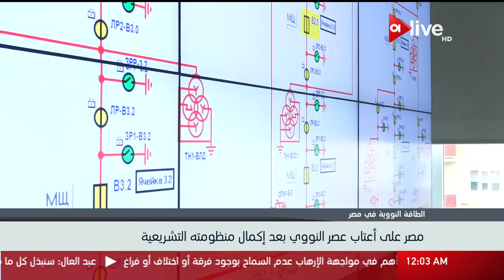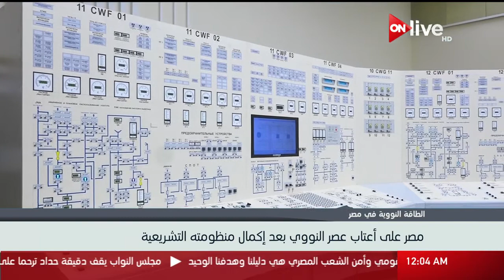البرلمان يوافق على تعديل قانون إنشاء هيئة المحطات النووية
وينضم إلينا للحديث حول هذا الملف د. كريم الأدهم رئيس هيئة الأمان النووي سابقا
الموقع الرسمي للقناة  ..